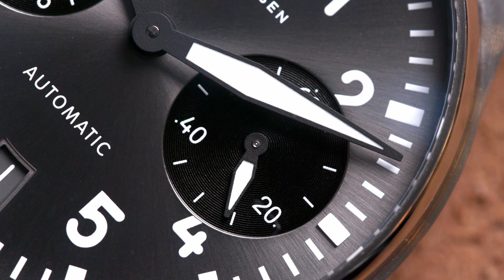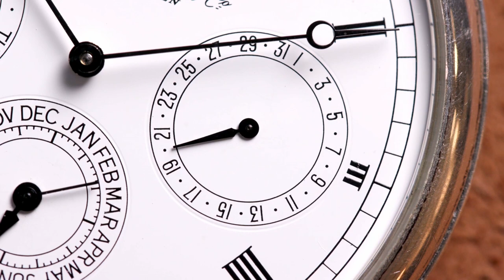Value in A. Lange & Sohne and a Spike in the Swiss Franc | Market Wrap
While the watch market continues to adapt to global changes, Mike Manjos breaks down what he’s observed this week in the latest edition of Market Wrap. As he says, he never gets sick of playing with Langes, and you can anticipate much discussion around the incredible value in pre-owned A. Lange & Sohne this week.

The episode opens with Mike’s favorite new arrivals in WatchBox’s inventory, including an IWC Big Pilot “Right Hander” – designed for lefties or those who find an onion crown to be uncomfortable, an A. Lange & Sohne Saxonia Moon with a stunning moonphase display, and something a little more ‘playful’ – an IWC Perpetual Calendar pocket watch.

Our main topic explores the incline in the Swiss franc against the US dollar. Mike questions whether the leading watch brands will raise prices in the US in the midst of a pandemic, considering that our market will be considerably less expensive than the rest of the world.

This week’s Market Wrap concludes with Mike highlighting a number of watches we are interested in acquiring for WatchBox’s inventory; including A. Lange & Sohne’s Lumen pieces, gold Rolex Daytonas and more.

00:00 Introduction
01:04 IWC Big Pilot
01:40 A. Lange & Söhne Saxonia Moon
02:03 IWC Perpetual Calendar Pocket Watch
02:50 The Value in A. Lange & Söhne
04:00 Swiss Franc Spike
05:15 Rising Demand